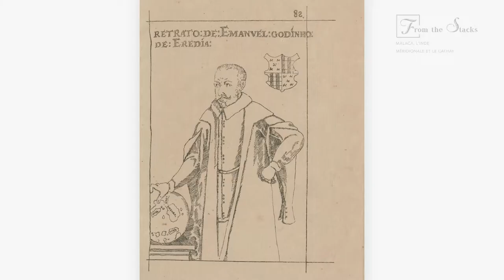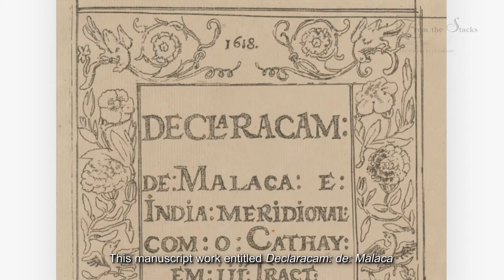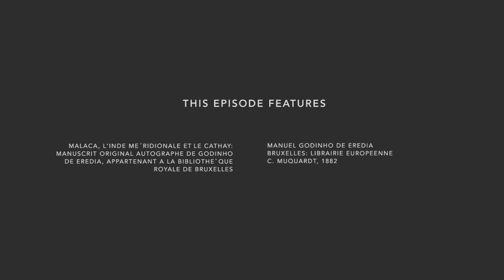Malaca, l'Inde Méridionale et le Cathay | From the Stacks S01E04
Explore "Malaca, l'Inde Méridionale et le Cathay", an 1882 French translation of a Portuguese manuscript containing one of the earliest maps to depict 17the century Singapore, with senior librarian Makeswary Periasamy. The map, drawn in 1604 by a Melaka-born Eurasian cartographer called Erédia, identifies recognisable names of places in Singapore, including Sunebodo (Sungei Bedok), Tanamera (Tanah Merah), Tanion Ru (Tanjong Rhu) and an island called Blacan Mati (Pulau Blakang Mati or Sentosa).

From the Stacks is a collection of exclusive videos highlighting rare materials of historical significance in the National Library’s collection.